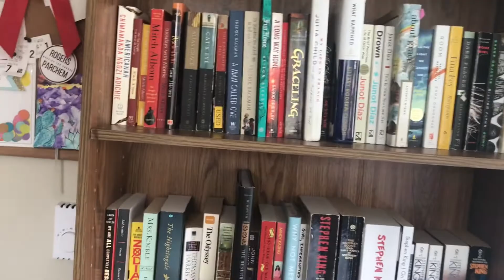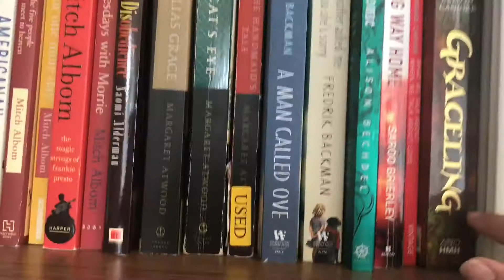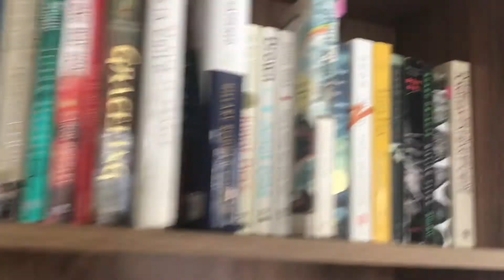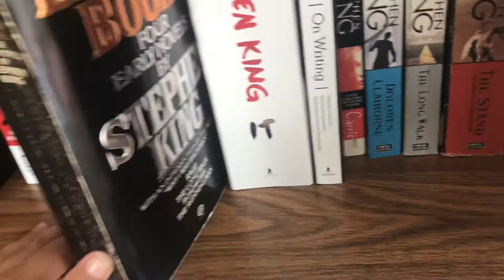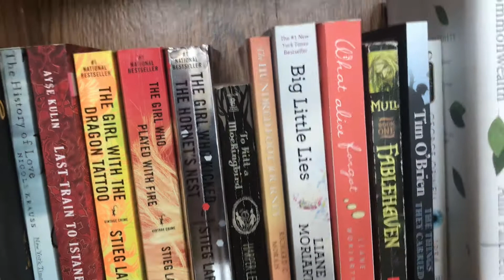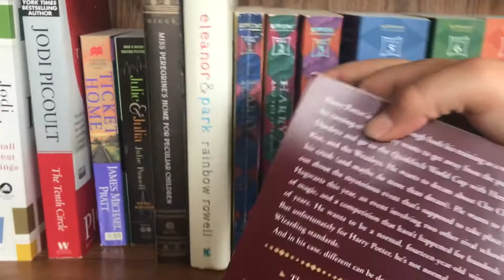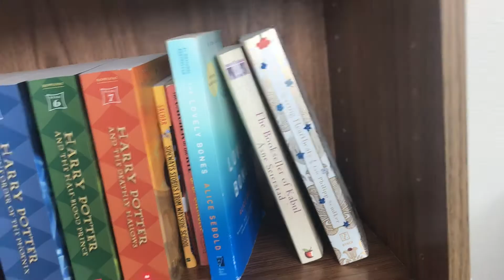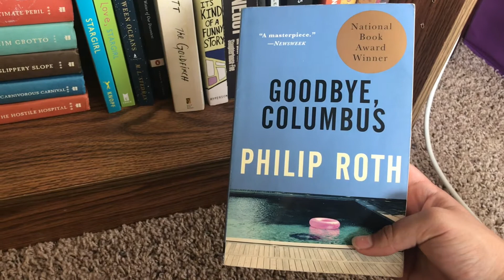My Bookshelf Tour - August 2018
Hey guys! Welcome to my first ever bookshelf tour. I’m in a new apartment so I thought this would be a fun next video to do.

If you want you can follow me on goodreads